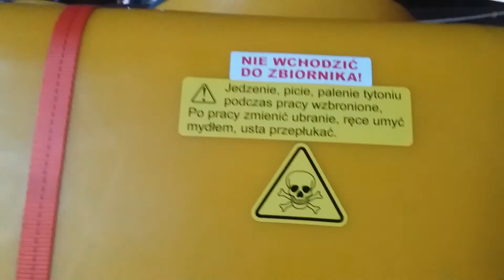Nowy opryskiwacz :)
Jest to samoróbaka ale jak najbardziej polecam zrobić coś takiego. Zapraszam jutro na special.